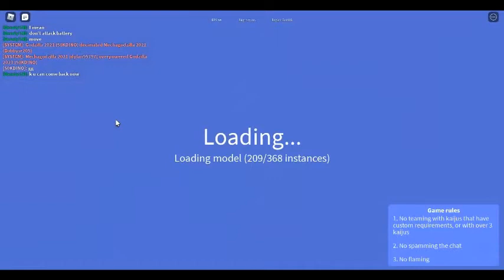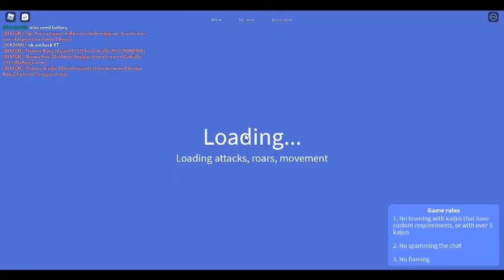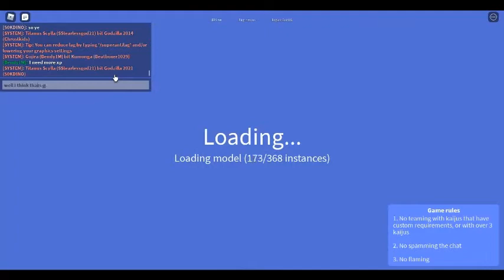Kaiju Universe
Kaiju Universe:  First video